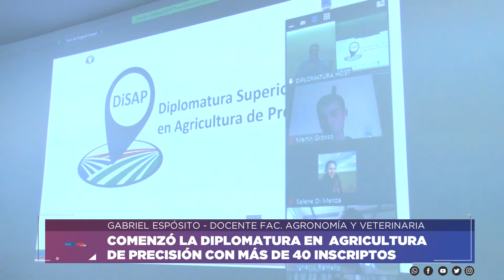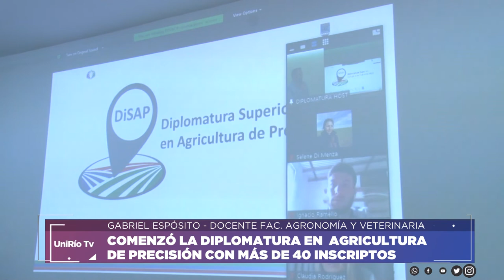DIPLOMATURA EN AGRICULTURA DE PRECISIÓN - GABRIEL ESPÓSITO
Gabriel Espósito - Docente de la Facultad de Agronomía y Veterinaria

Con más de 40 inscriptos, dio inicio este miércoles 17 de marzo la Diplomatura Superior en Agricultura de Precisión en la Sala Multimedia de la Facultad de Agronomía y Veterinaria de la Universidad Nacional de Río Cuarto.
Facebook.com/uniriotv
Twitter.com/uniriotv